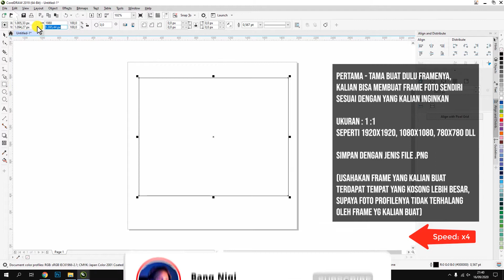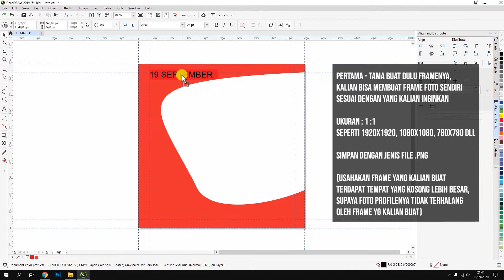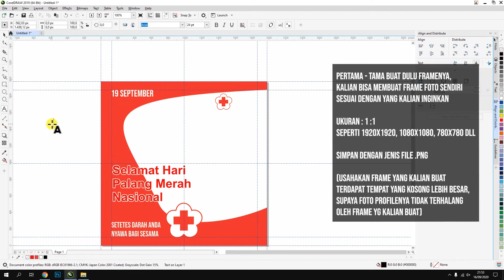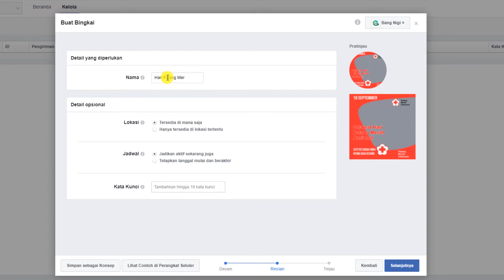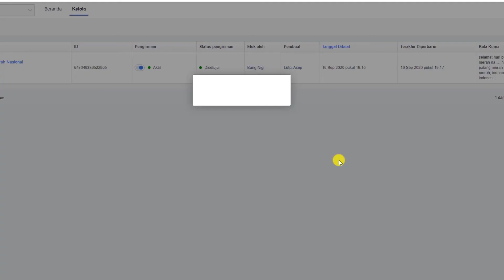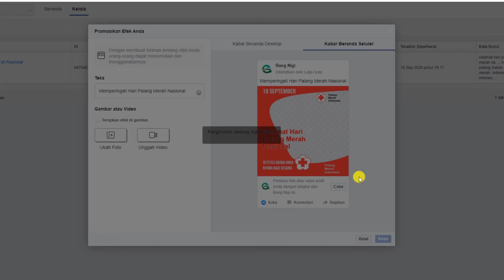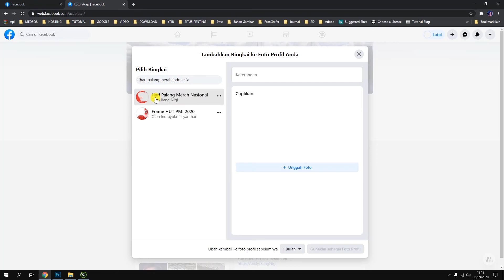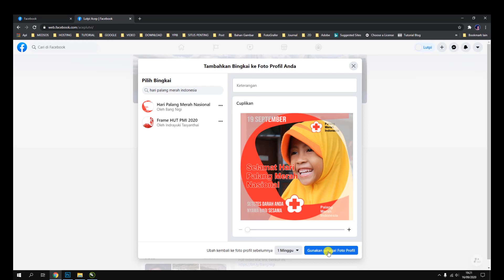Cara Membuat Twibbon Atau Frame Foto Profil Facebook Sendiri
Dalam video kali ini saya membuat Tutorial Cara Membuat Twibbon Atau Frame Foto Profil Facebook Sendiri. Untuk membuat farme di Komputer kalian bisa menggunakan aplikasi editing foto seperti Adobe Photoshop, CorelDraw dan AI. Untuk di android kalian bisa menggunkan aplikasi Canva, PixelLab, PicsArt dan Lain-lain.
Intro 00:00
Contoh Membuat Frame: 00:35
Upload Frame ke Facebook: 03:00